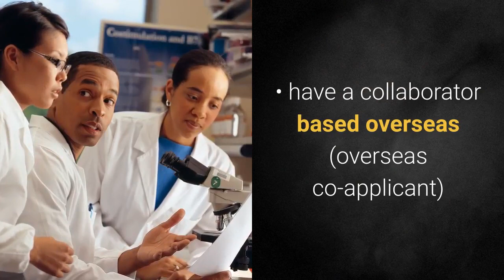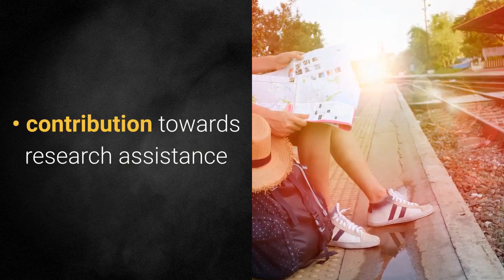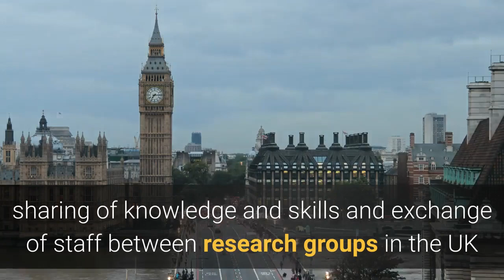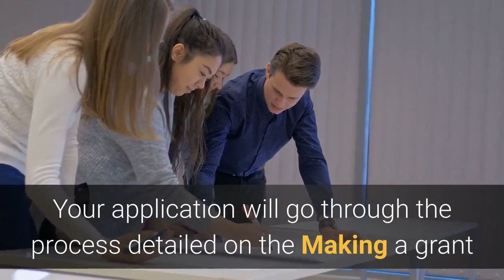Royal Society International Awards (Postdoc) in United Kingdom | Postdoc in UK : Researchersjob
About This Video- Royal Society, United Kingdom invites application for Royal Society International Awards from eligible and interested candidates